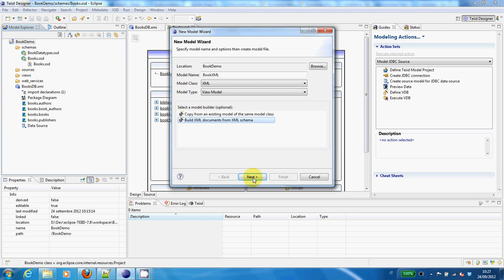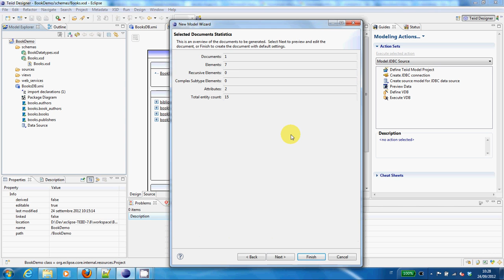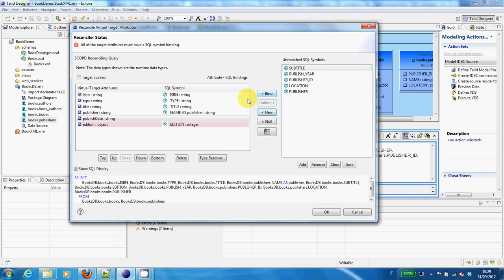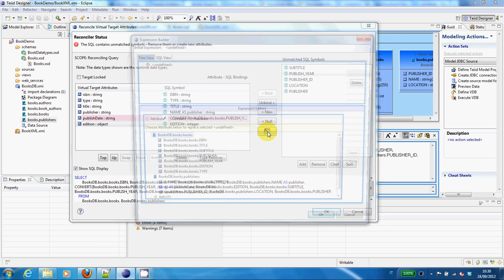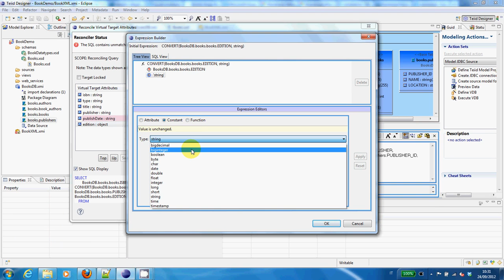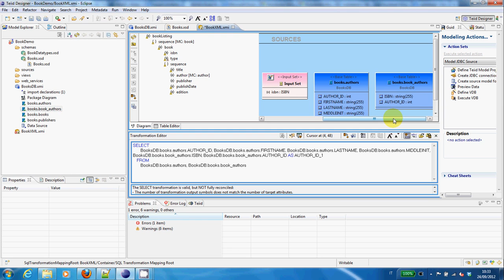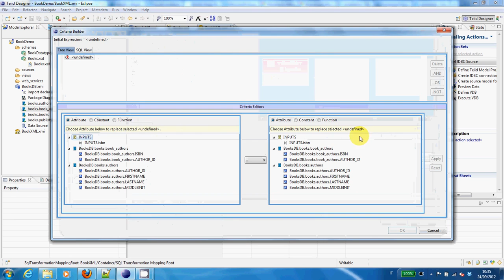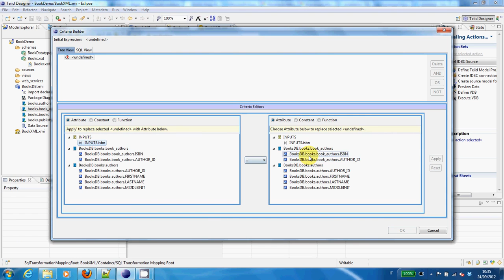TEIID tutorial - Creating an XML document view model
We create a view model from the XSD generating an XML document